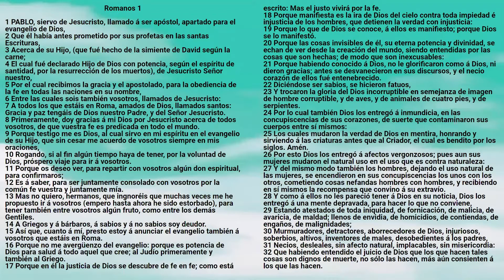Biblia: Romanos 01 - Reina Valera Antigua - Rita Lara Oxte